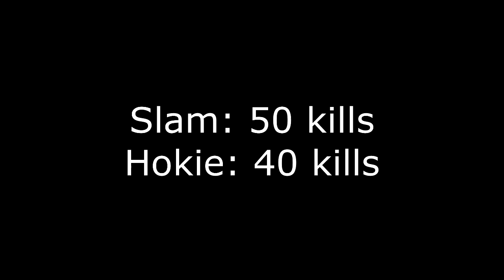SLAM with a side of raringhokie Game 3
Game #3 with raringhokie